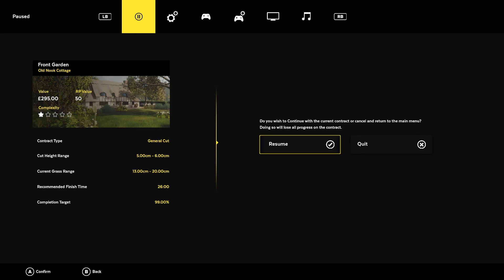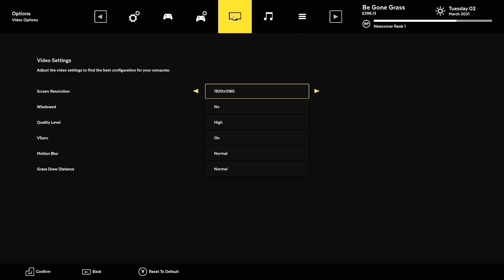Lawn's Well that Ends Well (Lawn Mowing Simulator)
Let's play Lawn Mowing Simulator